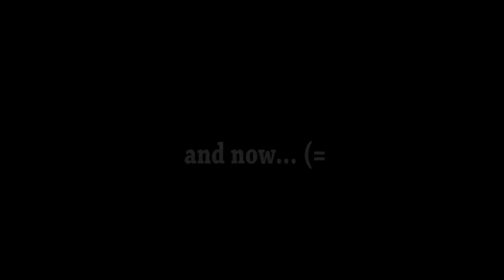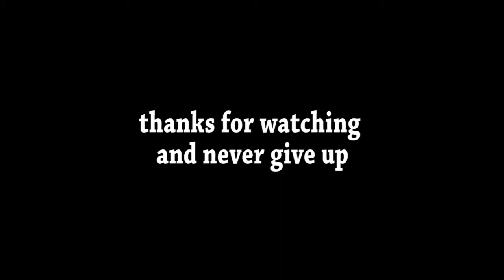Neverending story 2010-'13..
I promise, I'll make more videos and less pictures in 2014.. =)